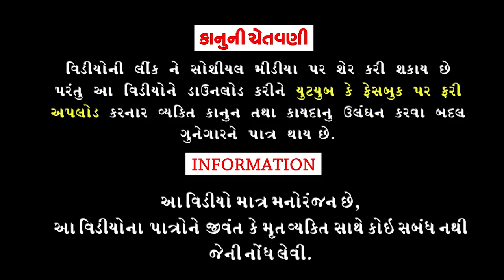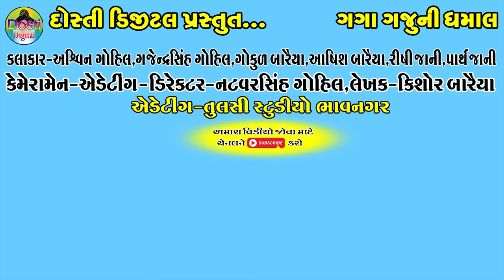Gagane Dubadyo || ગગાને ડુબાડ્યો || Gaga Gaju ni Dhamal || Deshi Comedy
Aartis:
Ashvin gohil
Gajendrasinh Gohil
Gokul Baraiya
Ashish Baraiya
Rishi jani
Parth jani

Cameramen,Director,Editing
Natvarsinh Gohil

Writer:Kishor Baraiya

Producer:Dosti Digital